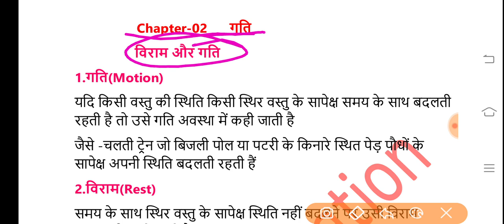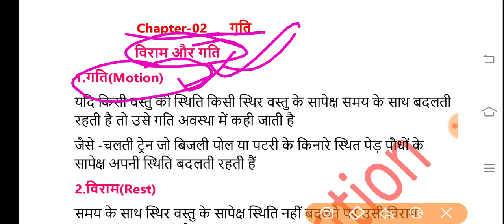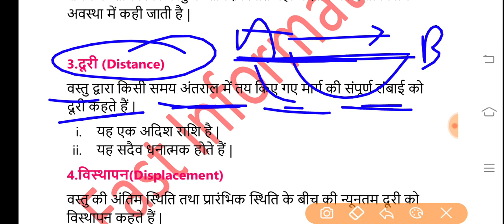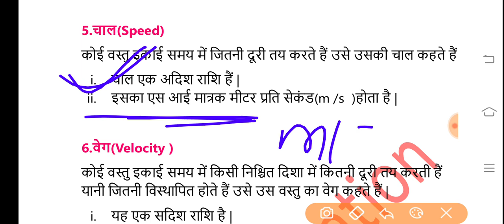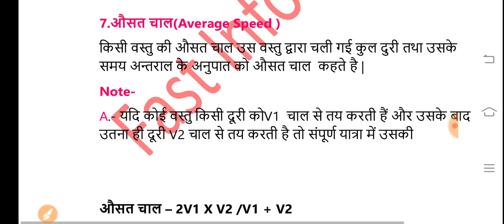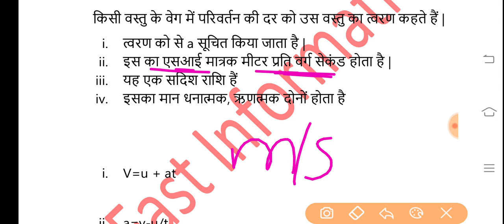Bihar paramedical Exam Class 2022/Paramedical Exam Science class 02/Bihar paramedical Exam Class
Bihar paramedical entrance exam Questions 2022/Bihar paramedical Exam class form 2022

Bihar paramedical Exam Questions/paramedical physics Question/Bihar paramedical Class

Class-02

1.  📒📒Science Subject📒📒

Physics
Chemistry
Biology

2.Math
3.Hindi
4.Englieh
5.GK

Physics question
Physics Object class
Physics all class
Chemistry class
Chemistry objective class

Vvi science question paramedical exam
vvi hindi question
Vvi math question
english questin paramedical exam 2022

बिहार पारा मेडिकल प्रवेश परीक्षा 2022
बिहार पारा मेडिकल प्रवेश परीक्षा

इस Channel के माध्यम से बिहार